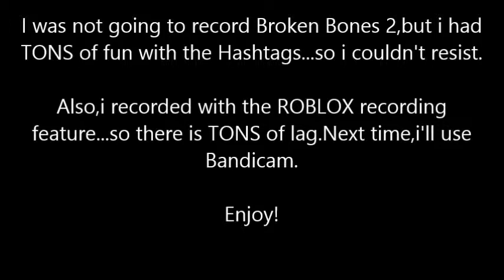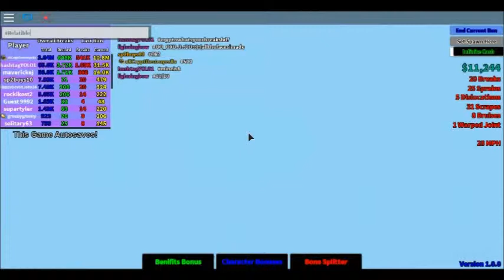Roblox Broken Bones 2 - Fun With Hashtags [Major Lag Warning]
This video was never meant to be uploaded...just a test to try the Roblox Recording feature.It sucked,but since I had fun with the Hashtags,i uploaded it.I will continue using Bandicam,despite the watermark.Also,i didn't want to upload it because I was already far in Broken Bones 2,and it would be weird starting to record when I already went far.If you are still reading this,then thanks for taking the time to read it.